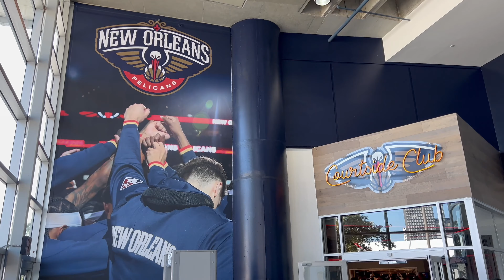Courtside At A New Orleans Pelicans Game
This weekend I watched the New Orleans Pelicans - San Antonio Spurs game from the Courtside Club! Sitting so close to a game is great because you can hear the players talking and other fun perks like being able to watch Willie Green and CJ McCollum chat up the young players on the Pelicans roster.